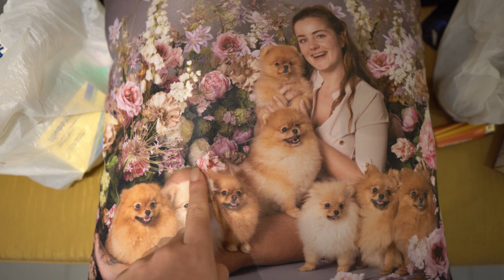Krijgen wij een nieuwe dwergkees? - LikeGoldFirePoms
In deze weekvlog van LikeGoldFirePoms: Heb ik mijn laatste klant van 2020 in de salon en vieren wij kerst met onze vrienden en familie.

Hoofdstukken:
00:00:00 - Intro
00:01:06 - Wakker worden met Loki
00:01:54 - Chiumbo is niet altijd lief
00:05:08 - Eerste kerstdag met Sabrina en Oscar
00:10:59 - Outro

Laat s.v.p. in de comments achter wat je van deze weekvlog vindt.

Tot de volgende weekvlog!

Liefs, Charlotte